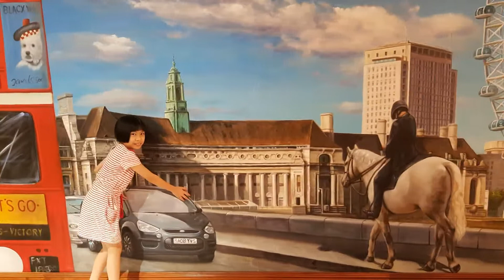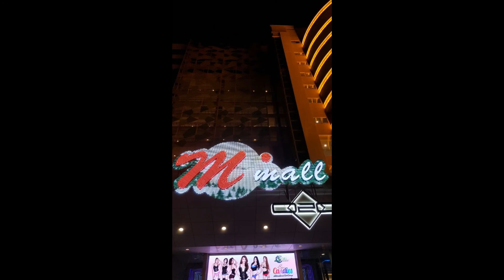M Mall Penang, Nice place to take picture